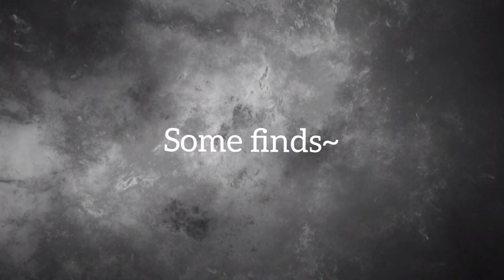Ajpw Shopping proofs 2021 I ajpw I animal jam play wild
Starz Aj 💫